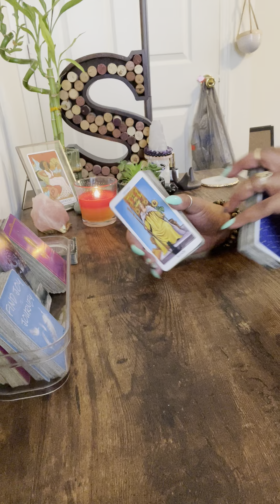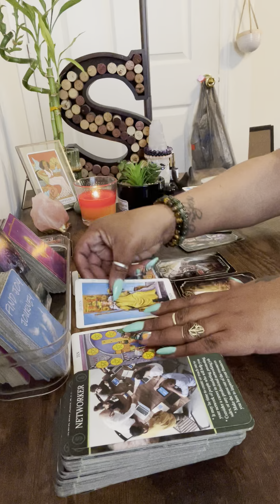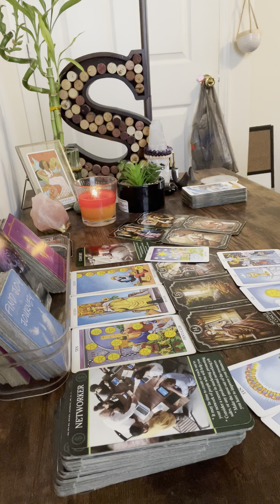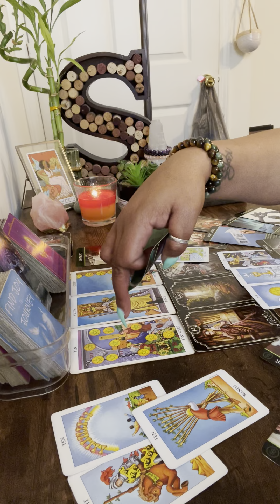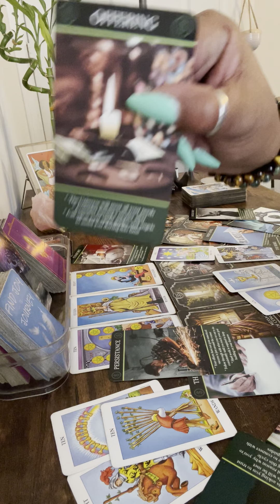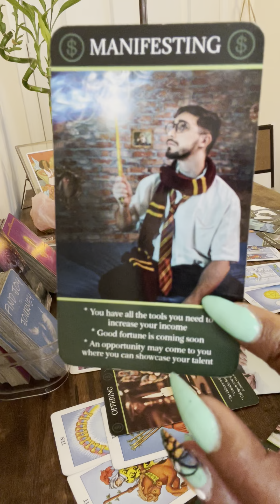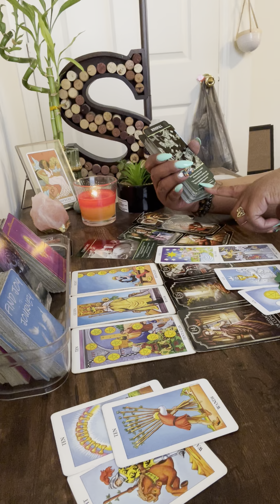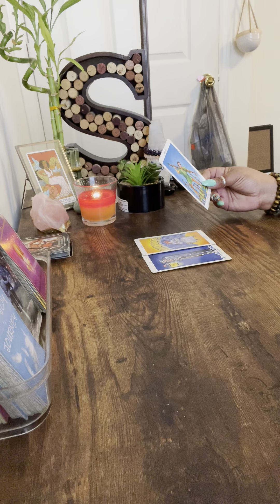Sagittarius ♐️ This must be about to happen because it keeps coming up